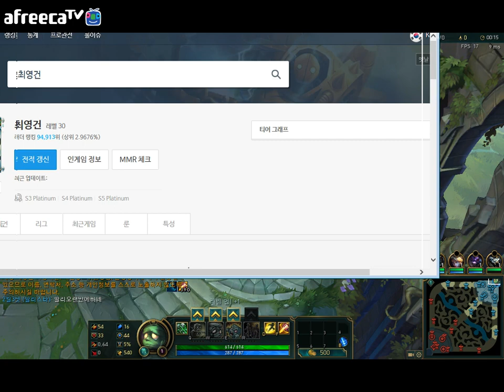재넌 ● AP 아무무 해보세요 2번하세요 모든챔 원콤 반전주의 [영혼백도편 Amumu]